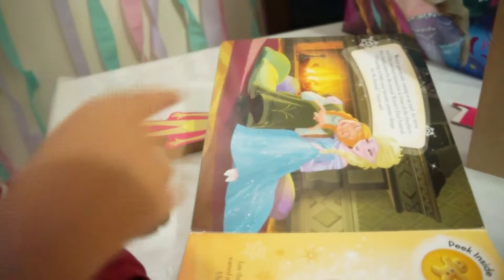Vlog #2 Dolls & Wedding Bells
I make funny videos as well as vlogs with my kids and family.